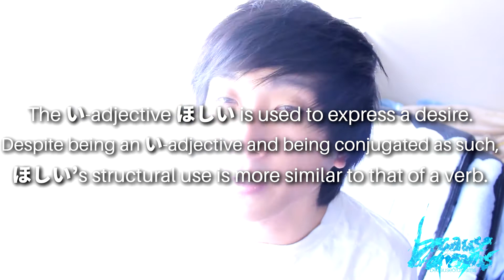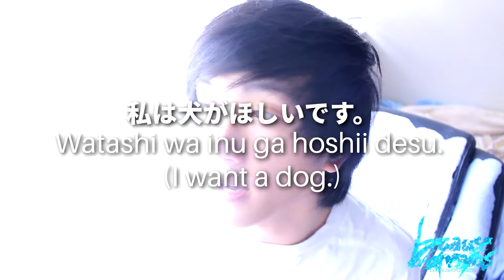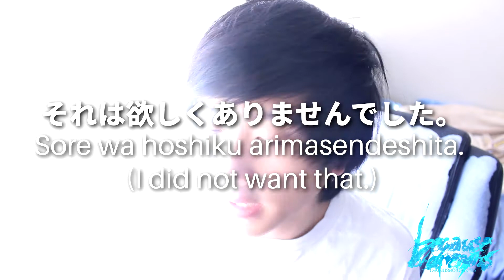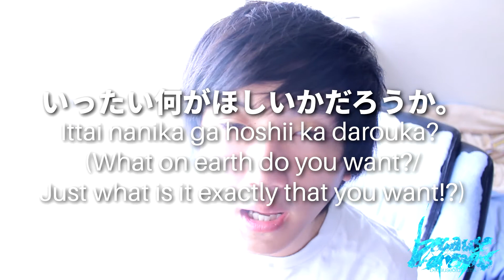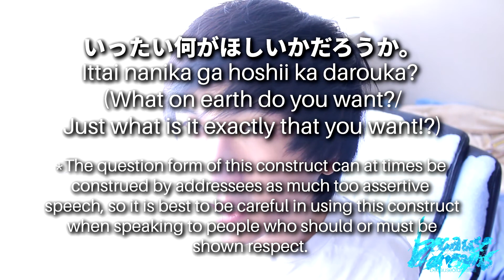「Learn Japanese」 How-to Say "(I/We) want X" and "Do you want X?" (Xがほしいです)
「Learn Japanese」 Xがほしいです as “(I/We) want X” or Xがほしいですか as “Do you want X?”

The い-adjective ほしい is used to express a desire. Despite being an い-adjective and being conjugated as such, ほしい’s structural use is more similar to that of a verb.

Example(s):

私は犬がほしいです。
Watashi wa inu ga hoshii desu. (I want a dog.)

ケーキがほしいです。
Cake ga hoshii desu. (I want cake.)

犬がほしかったですが今猫がほしいです。
Inu ga hoshikatta desuga ima neko ga hoshii desu.  (I wanted a dog before but now I want a cat.)

それは欲しくありませんでした。
Sore wa hoshiku arimasendeshita. (I did not want that.)

いったい何がほしいかだろうか。
Ittai nanika ga hoshii ka darouka? (What on earth do you want?/Just what is it exactly that you want!?)

*Notice that when no subject is explicitly stated, it is implied to be the speaker unless the sentence is a question, in which the implied subject is the addressee.

*The question form of this construct can at times be construed by addressees as much too assertive speech, so it is best to be careful in using this construct when speaking to people who should or must be shown respect.

All media presented in this video is created and owned by becauseofdreams or is used with complete permissions.

Edit(s):

Also, please enable replies for your comments if you would like an actual response.